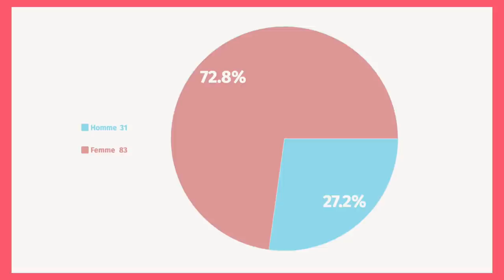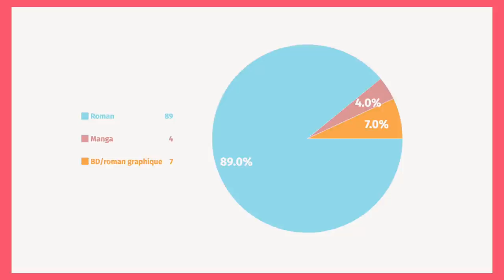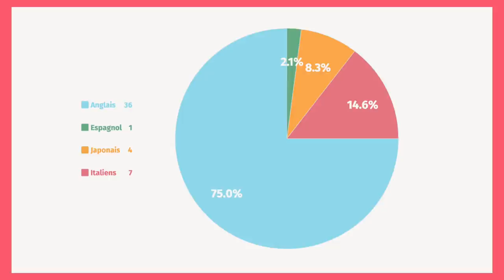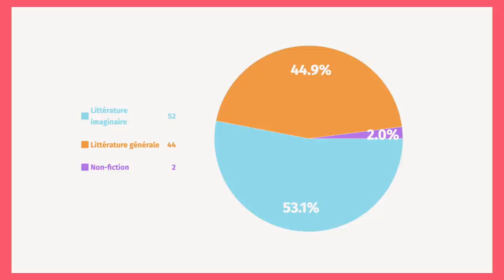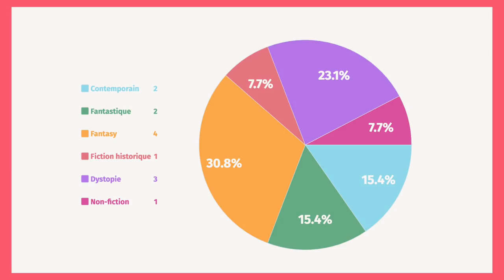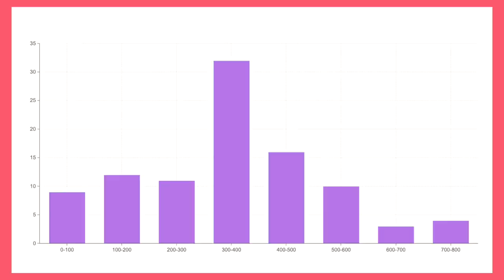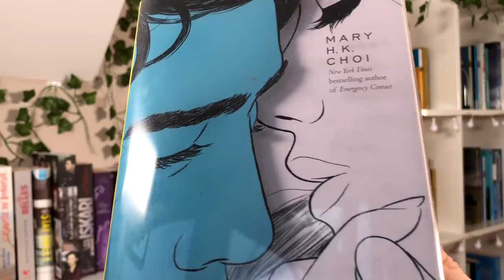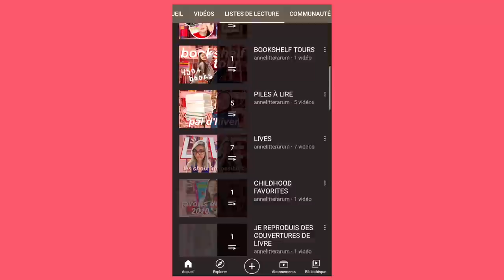BILAN LECTURE 2020 EN STATISTIQUES | retour sur l'année & analyse complète avec diagrammes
Qu'est-ce qu'un bilan de fin d'année sans un bilan lecture en statistiques? Aujourd'hui, on fait un retour sur l'année 2020 avec une analyse complète des livres que j'ai lus! (fan de stats, les diagrammes sont compris)
Combien de livres avez-vous lu cette année?

VIDÉOS MENTIONNÉES

Les Nombrils par Delaf et Dubuc

Midnight Sun par Stephenie Meyer

Permanent record par Mary H.K. Choi

An enchantment of ravens par Margaret Rogerson

L'envol du phénix par Nicki Pau Preto

La Passe-Miroir par Christelle Dabos

Cinderella is dead par Kalynn Bayron

TIMESTAMPS
0:00 bilan de fin d'année!
1:32 statistiques générales
5:28 statistiques approfondies
17:14 plus beaux livres de l'année
19:26 bilan de la chaîne
20:40 l'année en vidéos + les projets de 2020
24:54 question du jour